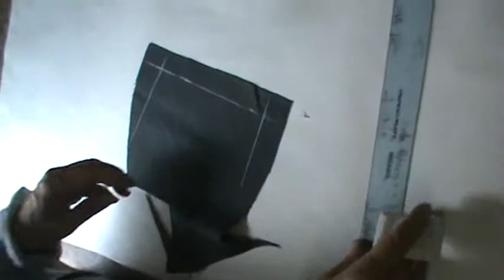M2U00731 cortar tapitas